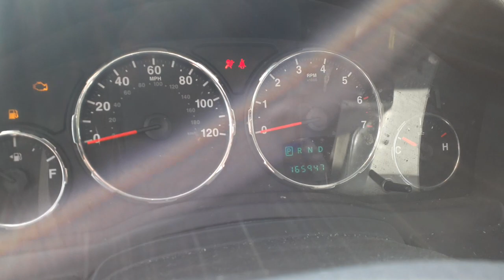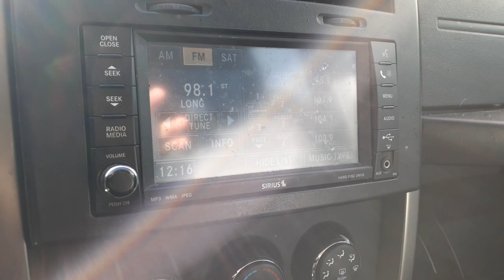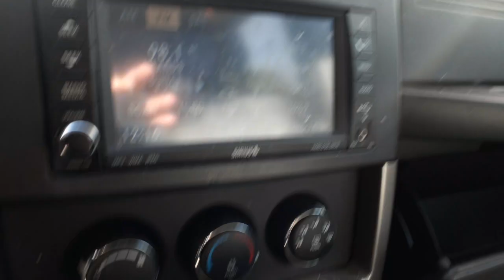All American Auto Wreckers is Dismantling this 2009 Jeep Liberty Sport 3.7 Auto 4x4 hit Stock # 8242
This 2009 Liberty Stock # 8242 came in hit in the left front. Great running 3.7 engine with a automatic transmission and a Command transfer case.  This Jeep has command tracks with 3.73 gear ratio. The Body of this 2009 Liberty is in clean shape. We have all the doors full power and right taillight. Good Tail gate with heat wiper with Privacy-Tint. We also have a set of 17 inch alloy wheels all clean. The Interior Trim Code is M7DV-Slate Gray Cloth. The Exterior Paint Code is-PXR-Black. The Build Date is 3-4-09. So if Moe-Larry or Curly can help you with Parts from this 2009 Jeep Liberty Stock # 8242.